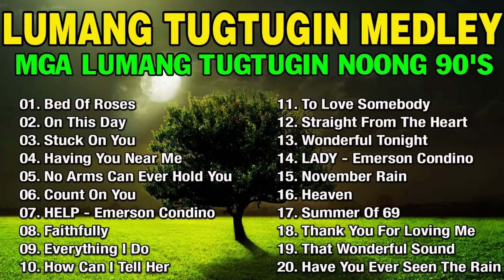NONSTOP SLOW ROCK LOVE SONGS 80S 90S💚 MGA LUMANG TUGTUGIN NOONG 90S - EMERSON CONDINO COLLECTION